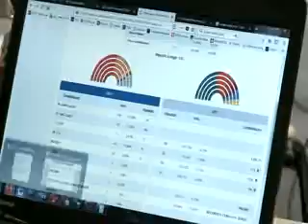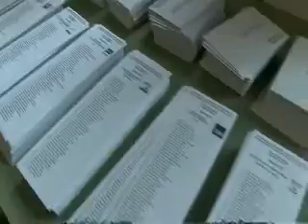Separatistas catalanes mantienen la mayoría en masiva participación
El partido de constitución proespañol de centroderecha, Ciudadanos, ganó las elecciones catalanas, aunque los separatistas mantienen la mayoría en una masiva participación.